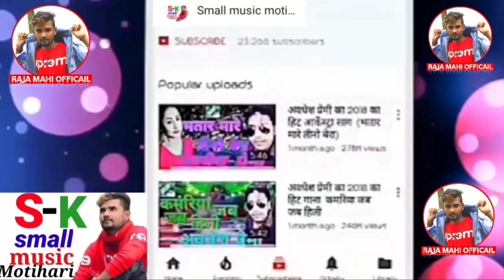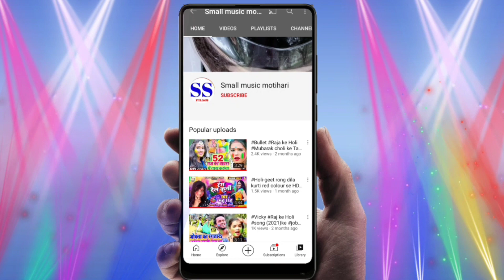Lage saiya ke bil roti kha loge jaan khesari Lal ke Bhojpuri song song Shilpi Raj ke video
Shilpi Raj aur khesari Lal ke Bhojpuri video Lage saiya ke belan roti kha liya

small music Motihari